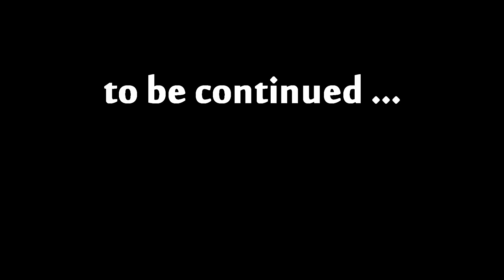WAYNE CAPOS-STAND UP- 2011 (Clip officiel)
1er titre "STAND UP"de l'album "NGG(NiGGaz Gangsta Gang) produit, composer ,écrit et enregistrer by wayne capos.